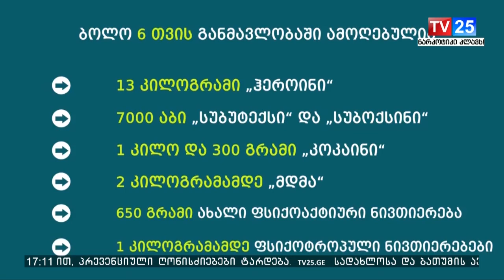შსს-მ ბოლო 6 თვეში 72 ნარკორეალიზატორი დააკავა